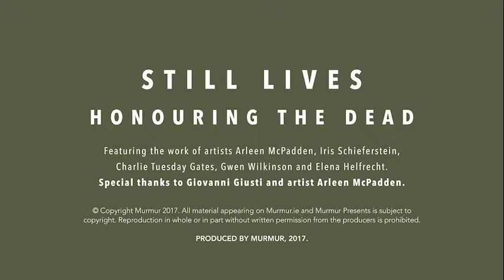Still Lives – Honouring the Dead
An Exhibition of Rogue Taxidermy

Gallery X, Dublin. February 17 - March 11. Curated by Deirdre Nuttall

A growing number of artists in recent decades have been working hard to drag taxidermy back from near-obscurity, using traditional techniques, combining a fresh attitude with a healthy dose of subversion. The work challenges our perceptions of life, death and that intrinsic link to nature.

Still Lives honours the unsung existence of creatures that typically live and die without anyone giving them a second thought. Through the art of taxidermy, bones and photography, these departed creatures have been given a second life, of sorts. Forcing the viewer to confront their own views on matters including mortality, beauty, the human/animal relationships and rights – Deirdre Nuttall, curator.

Artists exhibiting at Still Lives at Gallery X include Arleen McPadden, Iris Schieferstein, Charlie Tuesday Gates, Gwen Wilkinson and Elena Helfrecht.

The animals used and presented in this exhibition were ethically sourced, with the majority being "found" animals which died of natural causes or accidents.